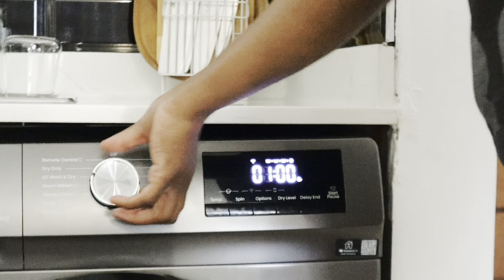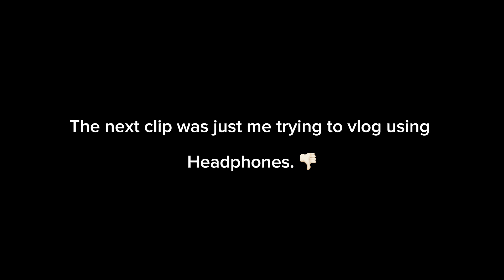Remote working|How my therapy sessions are going so far|Breakfast & chit chat